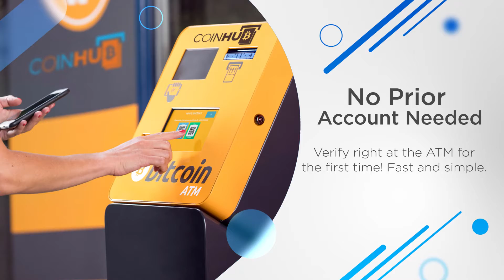Bitcoin ATM Newark - Coinhub ($25,000 Daily Limits) — 1086 McCarter Hwy, Newark NJ 07102, USA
Bitcoin ATM Newark - Coinhub

Address:
1086 McCarter Hwy, Newark NJ 07102, USA

Our Coinhub Bitcoin ATM Near Me in Newark, New Jersey is available for purchasing bitcoin with cash instantly. Coinhub offers $25,000 daily limits and lowest rates for Bitcoin. Bitcoin ATMs (Automated Teller Machines) are kiosks that allow a person to purchase Bitcoin and other cryptocurrencies by using cash. Bitcoin cash kiosks from Coinhub are a convenient and fast way to purchase Bitcoin and receive it in minutes directly into your wallet. Coinhub Bitcoin machines are easy to use and allow buying at our btc atm to be fast and instant. If you're using a Coinhub Bitcoin Machine near me, you are able to purchase Bitcoin instantly and receive it within minutes. Purchases can be done in under 2 minutes and there is no prior account needed. Simply walk up to any Coinhub Bitcoin ATM to purchase and verify. Many Coinhub Bitcoin ATMs also allow you to both buy AND sell crypto for cash. The process of buying Bitcoin using one of our Bitcoin ATMs is as follows: First locate the closest Bitcoin ATM near you in your city by visiting our Coinhub Bitcoin ATM Locator. Walk up to the machine and enter your phone number. You will then verify your phone with a code and scan your bitcoin wallet. Enter bills one bill at a time for the amount you would like to purchase and confirm the bitcoin atm prior to purchase. Bitcoin is then instantly sent to your wallet. The daily buying limit is $25,000. We have Bitcoin Machines conveniently placed throughout the country in major cities! Visit a Coinhub Bitcoin ATM today.